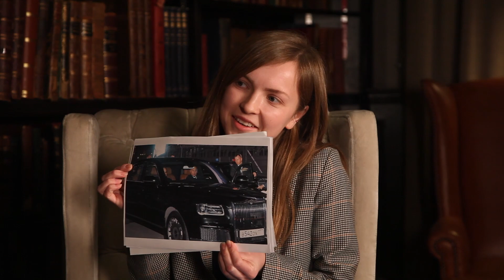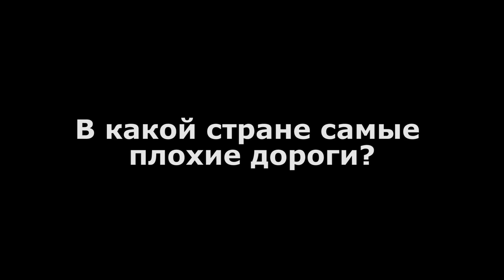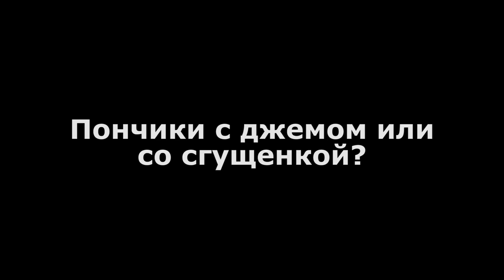ЭКСКЛЮЗИВ | Интервью с Ричардом Хаммондом | Discovery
Ричард Хаммонд — не только популярный телеведущий «Top Gear», но и просто увлеченный человек, который не боится задавать самые глупые вопросы. Наши коллеги из Популярной механики отправились в Лондон, чтобы взять у него эксклюзивное интервью.

Поговорили о самых гениальных инженерных конструкциях со всего мира и о тонкостях создания нашего шоу «БОЛЬШОЕ и Ричард Хаммонд». Приоткрыли завесу тайной жизни и обсудили, как жена отпускает его на опасные съемки. Разузнали о возможности съемок в России. И, конечно, много времени посвятили автомобилям!